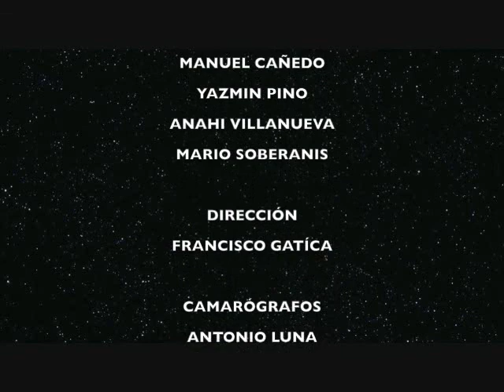presenta "180° |Relaciones Ocultas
Este es un cortometraje que mi amigo Brian Vargas presento en una materia de la Universidad; la historia de un Joven que tiene mas que una relacion de hermandad con su "Cuate" (hermano)...y su mejor amiga es la unica que lo sabe. Ellos viven bajo el regimen de su Catolica y estricta madre.

Se los comparto puesto que colabore en el; estare subiendo algunos trabajos en los que he colaborado. Saludos y gracias por seguirnos...Y no olviden...